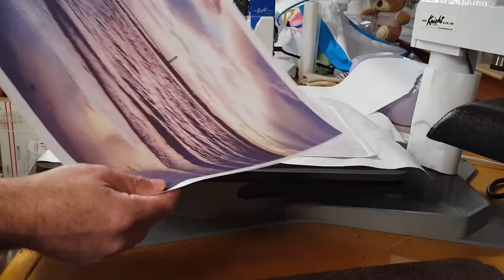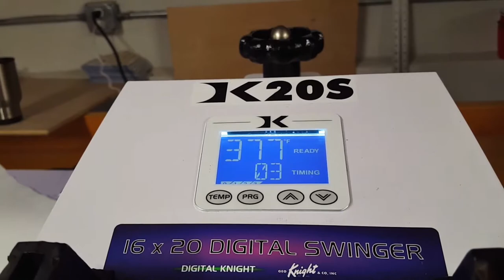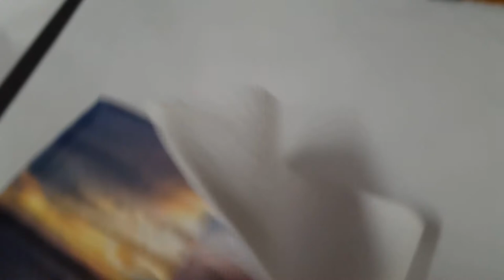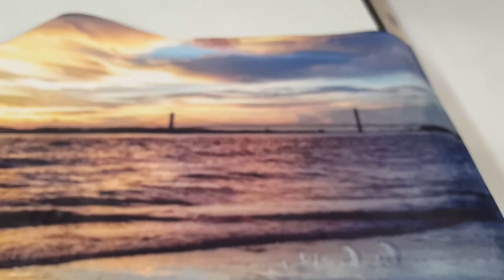Micro Velour Spirit/Sports Towel Sublimation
Sublimation at its best! Our new 11"x18" Towel 100% Polyester Micro Velour on the image side and 100% Cotton TerryCloth on the reverse side!